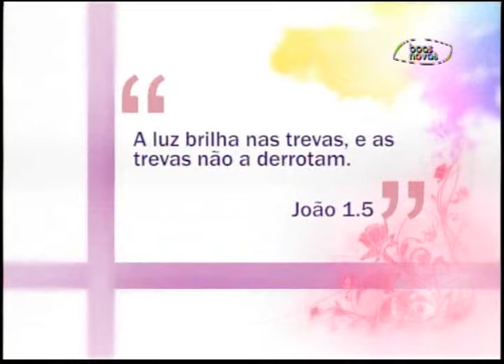Espaço Feminino - Almoço em família - (bloco 3 de 4) 25-06-2015